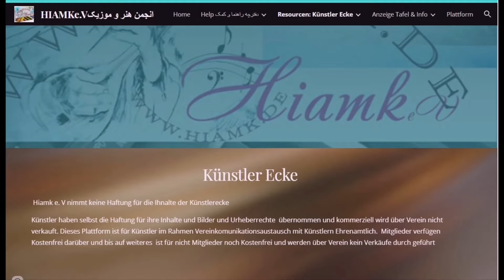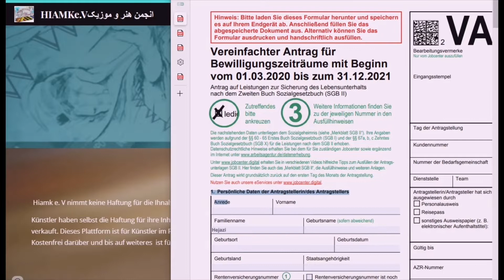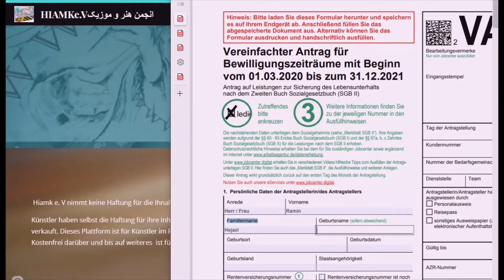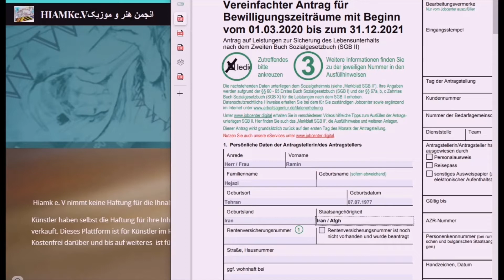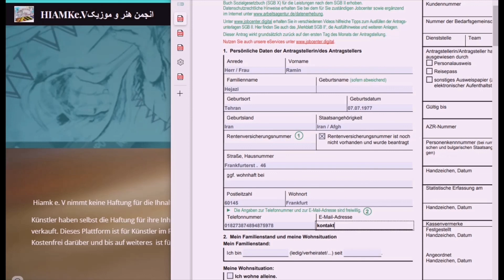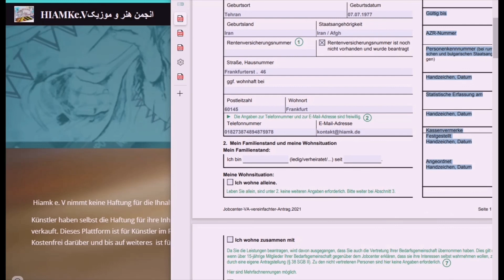فرم VA - جابسنتر (سوال اول) روش صحیح پر کردن فرم VA جابسنتر (آلمان)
آموزشی و آگاهی در مورد کارهای روزمره اداری در آلمان و  آموزش  کاربرد کلمات مورد استفاده اداری آلمانی به فارسی